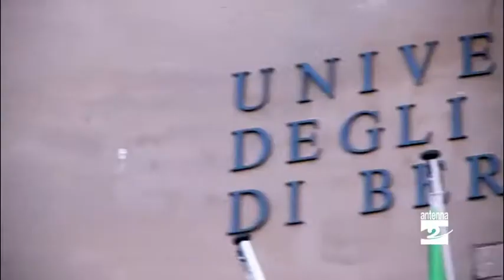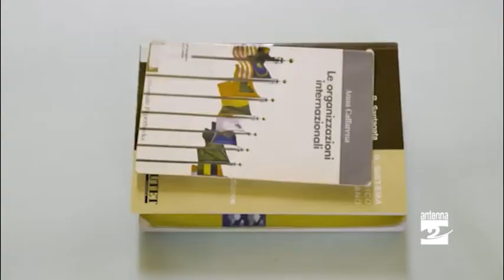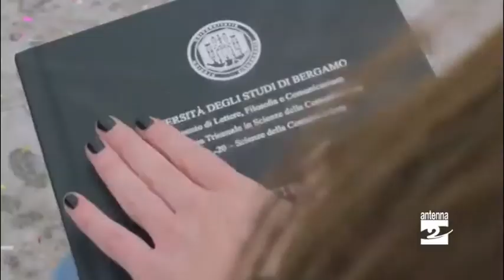Unibg, eletti 5 direttori di Dipartimento e nuovo record di immatricolazioni